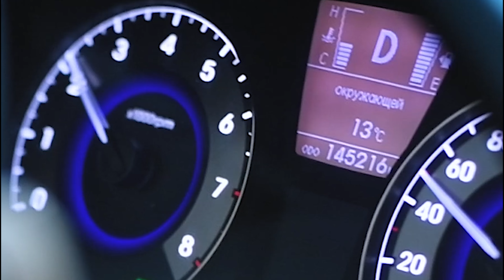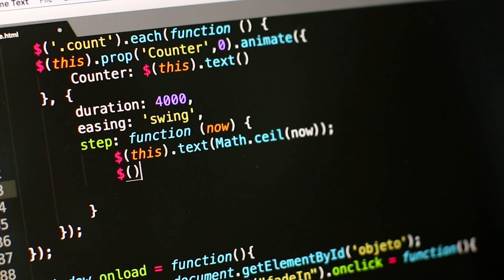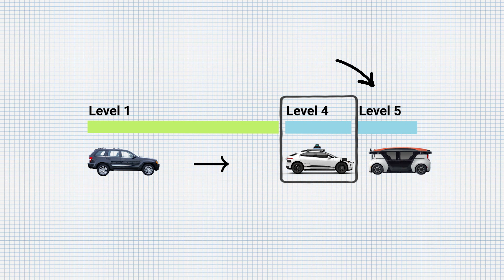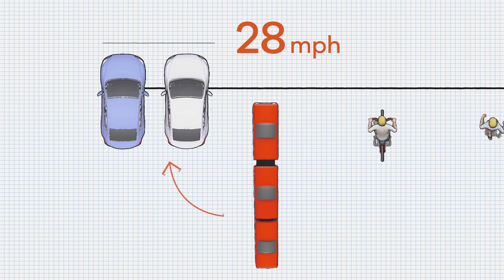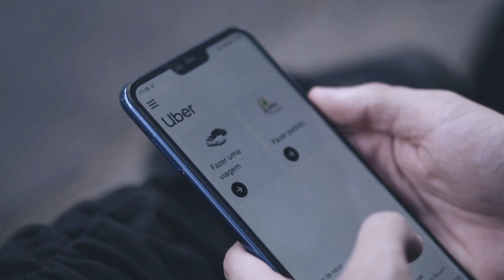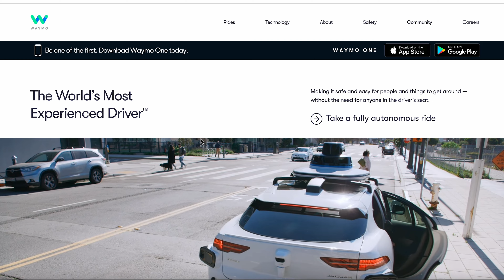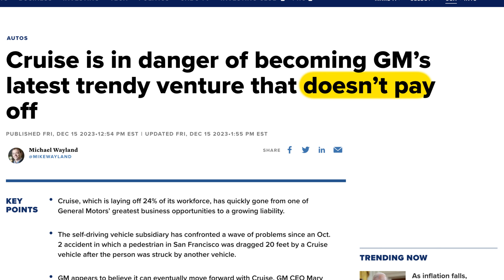Self-Driving cars are the future, aren't they?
Description: Self-driving cars are a $30B technology solution to urban transportation. These cars have been trained over millions of miles of driving and use the same circuitry as ChatGPT to allow them to navigate some complex situations.  This technology promises to make the roads significantly safer, reduce traffic and congestion and improve our lives, but will it?  In this video, will investigate the answer to that question. In short, our lives may look very different depending on how this technology unfolds. And self-driving cars will have a huge impact on city planning and urban design.

Bio:
Adam Yates is a real estate developer living in Toronto who works on master planned communities and mixed-use / residential developments. On this channel, Adam explores complex urban design and City building topics with rigor and optimism, helping his audience understand the world around them and see positive futures they can help build.

Attribution: Cleo Abram's What's REALLY Happening with Driverless Cars video